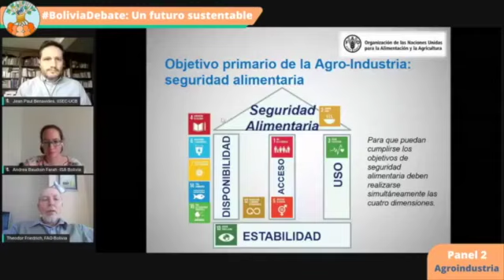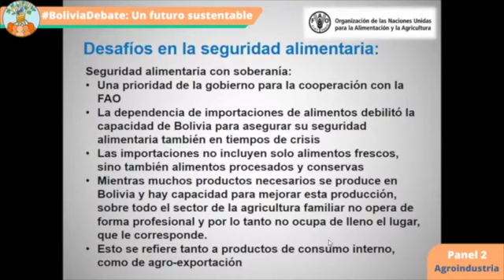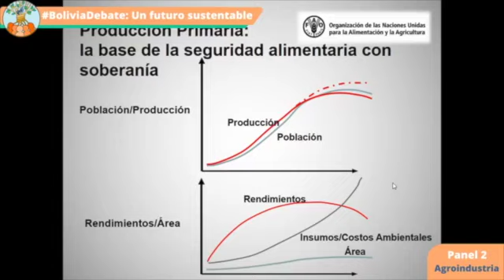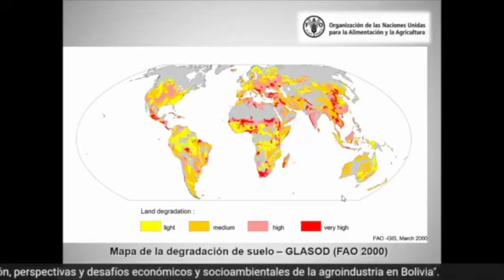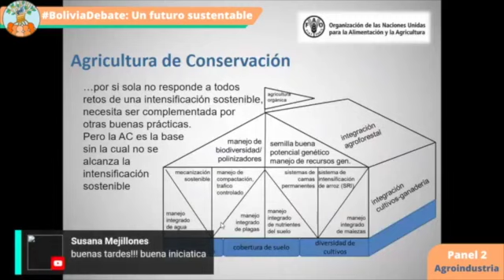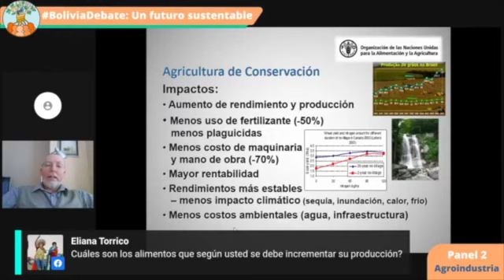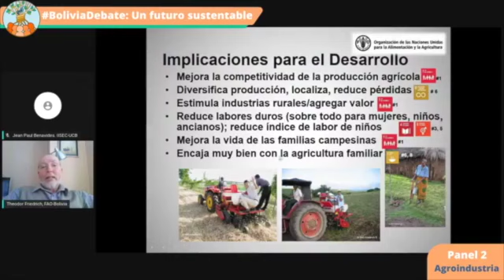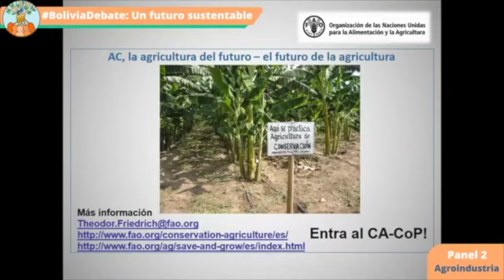Panel 2. La agroindustria y la seguridad alimentaria en Bolivia. Exposición Theodor Friedrich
Bolivia Debate Un Futuro Sustentable es un espacio de reflexión e intercambio sobre los desafíos económicos, ambientales y sociales prioritarios para el país.

Presentación por Theodor Friedrich, ingeniero agrónomo y doctor en Mecanización  Agrícola de la Universidad de Gotinga, Alemania. El es representante de la Organizaciones de Naciones Unidas para la alimentación y la agricultura (FAO) en Bolivia desde febrero del 2018. Es impulsor desde hace más de 15 años de la agricultura de conservación como una herramienta para alcanzar la soberanía alimentaria y la erradicación del hambre, en armonía con el medio ambiente.
BOLIVIA DEBATE, BOLIVIA CONSTRUYE es una iniciativa colaborativa impulsada por el Instituto Socioambiental Bolivia (ISA BOLIVIA) con el fin de promover la reflexión y el dialogo social sobre temas estratégicos para el futuro de Bolivia.